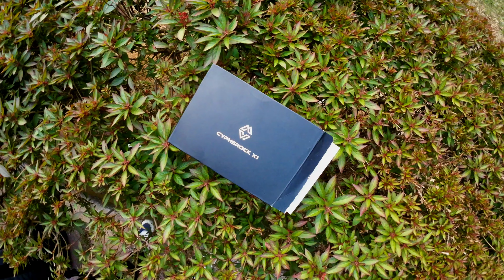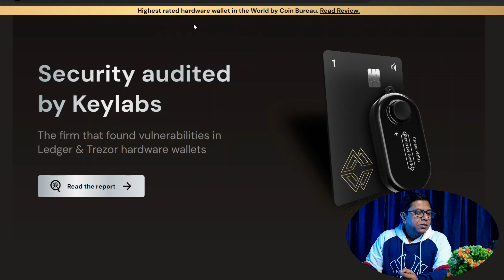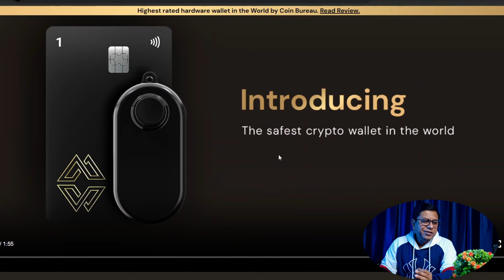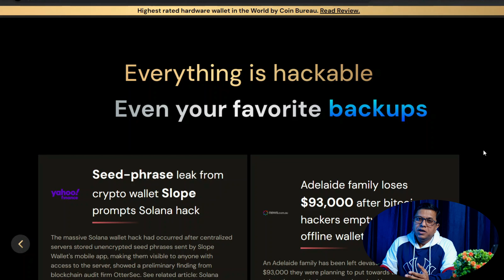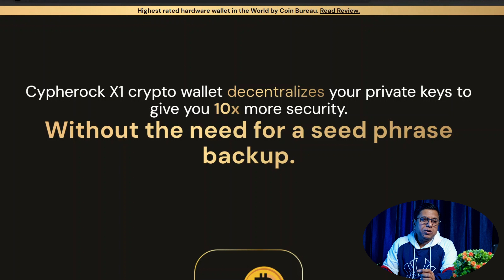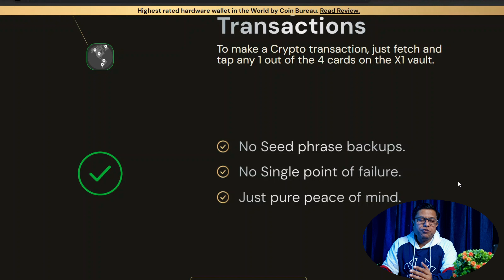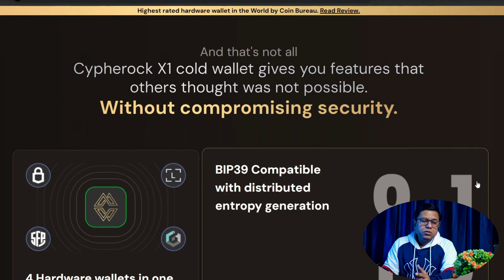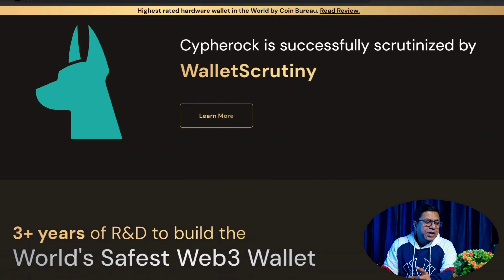Cypherock X1 Hardware Wallet I Highest Rated Hardware Wallet In The World I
Cypherock Hardware Wallet I Highly Rated Hardware Wallet In The World I

🚀 Welcome to [Digital Assets Community]! 🚀

🔥 Join me on a journey through the exciting world of cryptocurrency trading and investing. I'm [Ujjwal Ghosh], a passionate crypto enthusiast, trader, and Technical Analyst. Whether you're a beginner looking to understand the basics or an experienced trader seeking advanced insights, you're in the right place!

🌐 What You'll Find on My Channel:

📈 In-depth Market Analysis: Stay ahead of the curve with my detailed analysis of the latest market trends, project updates, and potential investment opportunities.

💡 Educational Content: Learn the fundamentals of blockchain technology, decentralized finance (DeFi), non-fungible tokens (NFTs), and more. I break down complex concepts into easily digestible explanations.

💰 Trading Strategies: Discover effective trading strategies, risk management techniques, and tips for navigating the volatile crypto market successfully.

🔑 Wallet Security: Your crypto security matters! I'll guide you through the best practices for securing your digital assets and protecting yourself from potential threats.

🌟 Community Engagement: This channel is not just about me; it's about us – a community of like-minded individuals. Join the conversation in the comments, share your insights, and let's grow together!

Whether you're here for market insights, educational content, or simply to chat about all things crypto, you're a valued part of this journey.

Let's navigate the exciting world of cryptocurrencies together. Remember, as the crypto market never sleeps, there's always something new to explore.

🔰 Crypto Trading Platform ( Exchanges ) Signup  Links-

🔰 Youtube channels:-